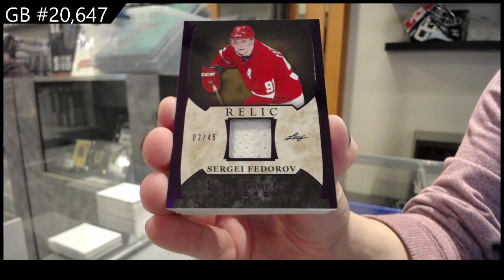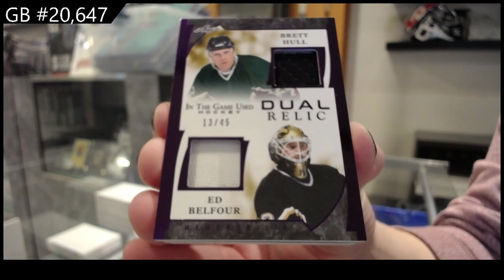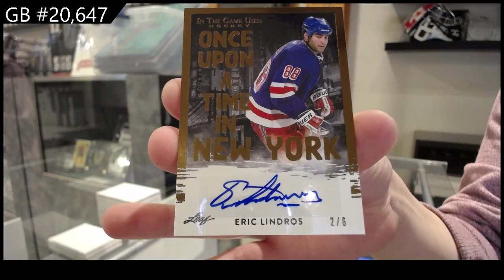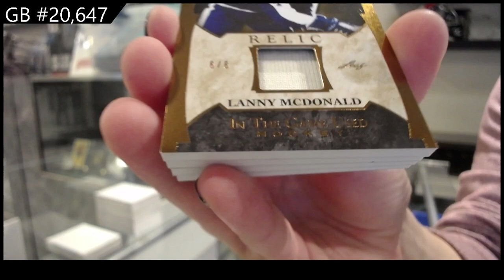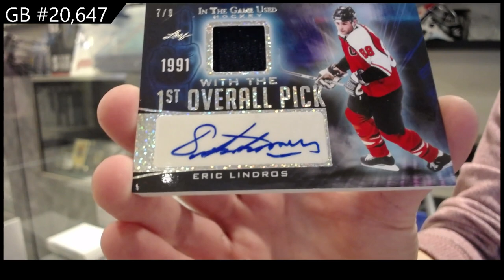2022-23 Leaf In The Game Used Hockey 2 Box Break - CNC GB #20,647